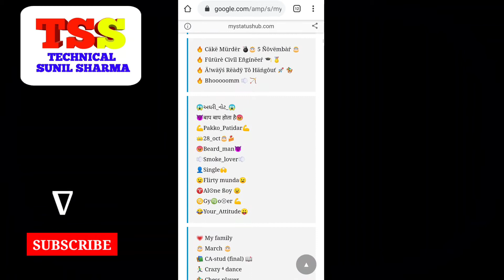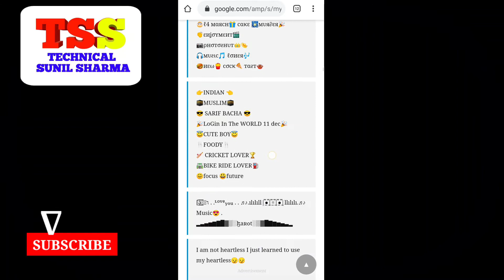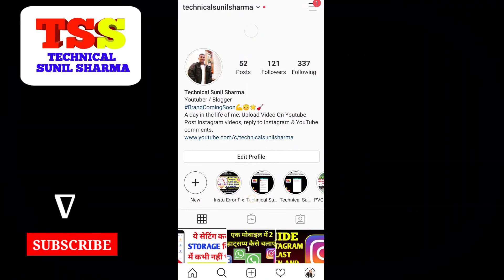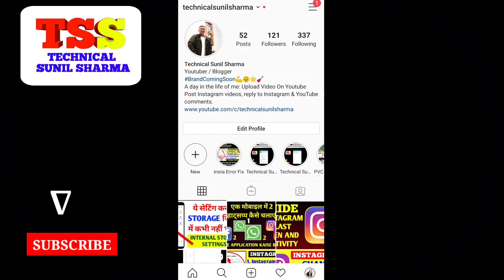Instagram Stylish Vip Bio Ideas For Boys & Girls 2020 || Instangram Bio Tricks 2020 More Followers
How to change instagram name font style | in Hindi | make your Instagram profile look cool Instagram Tricks | Use Different Font Style in Bio How to Write Bio On Instagram or Facebook In Stylish Fonts | 6 NEW HIDDEN INSTAGRAM SECRETS & TRICKS THAT WILL SHOCK YOU! Best Instagram Features, Bio Tips 2020 How to write cool & fancy font bio in Instagram | cool and unique fonts| best trick you didn't know How To Write Blue Color Font on Instagram Bio and Whatsapp I Instagram Bio stylish Font

Fairness Facewash

Herbal HairFall Shampoo

How to change font in instagram bio
How to write instagram bio in different fonts
How to change font on Instagram
How to write in different fonts on instagram
How to change Instagram bio font
How to change font style in instagram
Instagram Bio fonts
How to change instagram bio fonts
How to write stylish name in instagram
Fonts for instgram bio